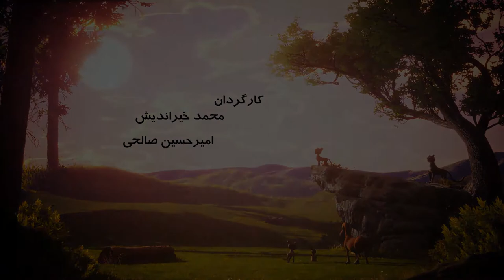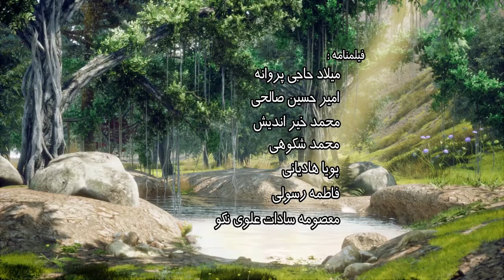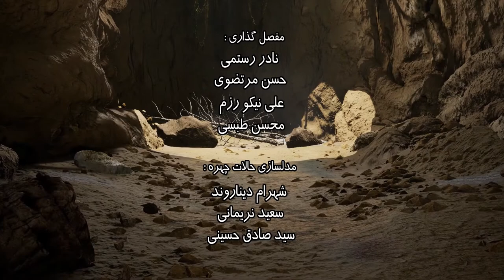🅵🆁🅸🅴🅽🅳🆂 ▶ EP #56 Tondar I TUBAn Friends Cartoon I Official Channel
✨Welcome to the TUBAn Friends Channel✨
You can meet a variety of content that you haven't seen anywhere else👀
We will come with new friends every week.